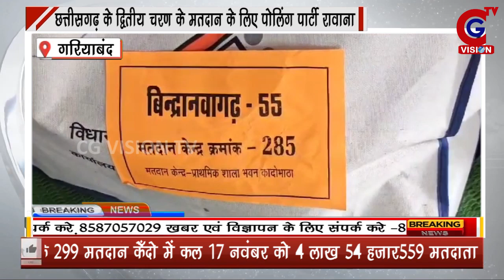GARIYABAND: छत्तीसगढ़ के द्वितीय चरण के मतदान के लिए पोलिंग पार्टी रावाना || 16.11.23 | CG VISION TV